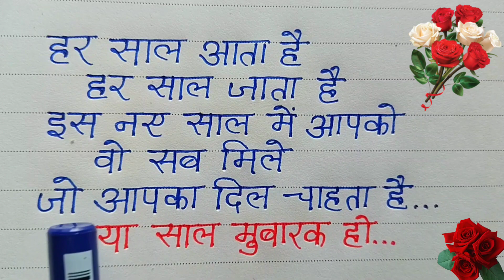नए साल की शायरी 2024/happy new year shayari/ New year shayari Hindi mein/ happy new year 2024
naye sal ki shayari 2024

naye sal ki shayari Hindi mein

New year ki shayari

new year shayari Hindi mein

happy new year shayari Hindi mein